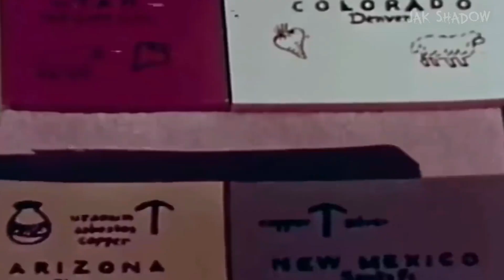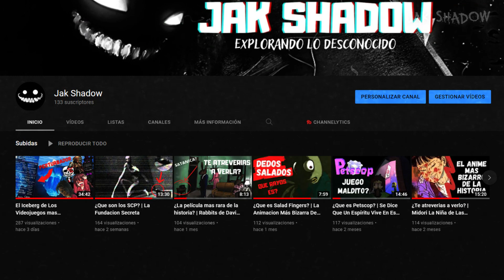EL ICEBERG DE CORAJE EL PERRO COBARDE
En este iceberg exploraremos las profundidades de este show de Cartoon Network, coraje el perro cobarde que sin duda guarda misterios aterradores y traumatizo a muchos niños en su tiempo, este es el iceberg de coraje el perro cobarde

Marcas de Tiempo:

00:00 Introducción
01:24 Nivel 1
05:22 Nivel 2
09:21 Nivel 3
15:08 Conclusión